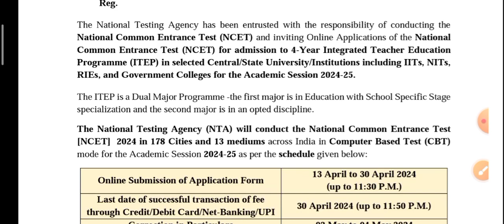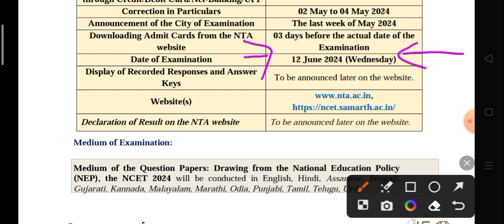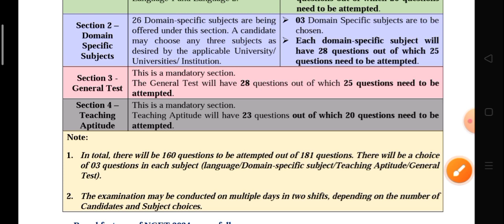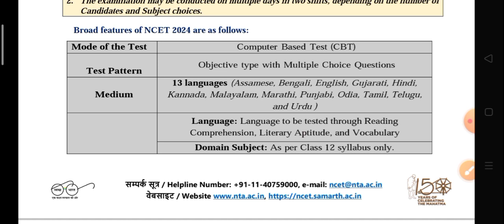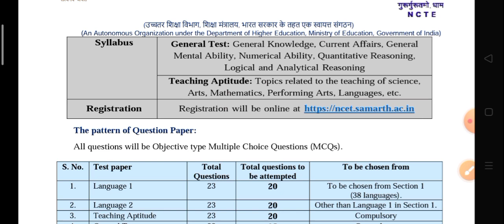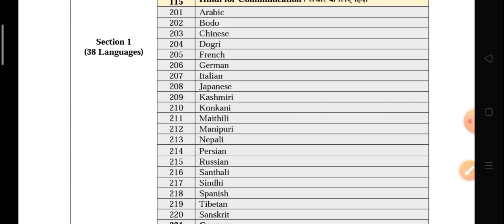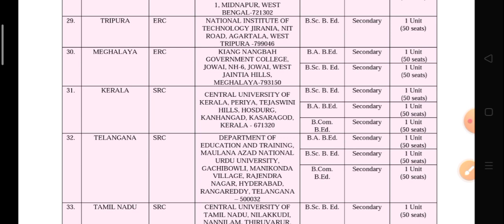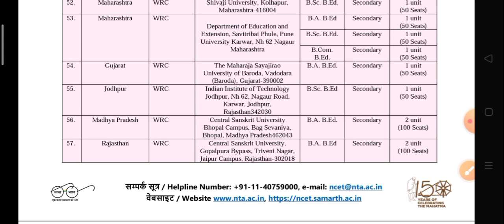NCET ITEP 2024 Form भरना हुआ शुरू, important dates,admit card Exam date, exam pattern, university.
NCET ITEP University college list Total seats available courses IIT NIT se kare b.ed

ITEP 2024
NCET ITEP Total university college list
total university list ITEP exam 2024
Itep update 2024
itep form 2024